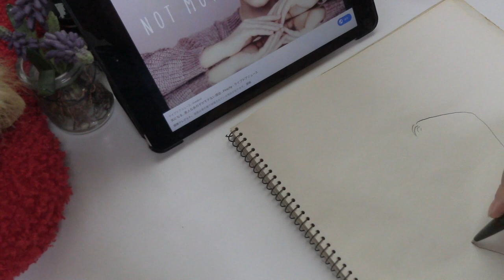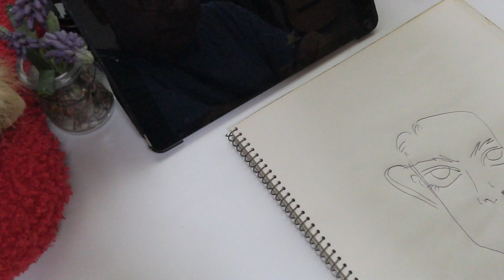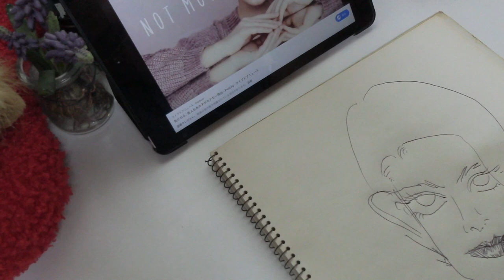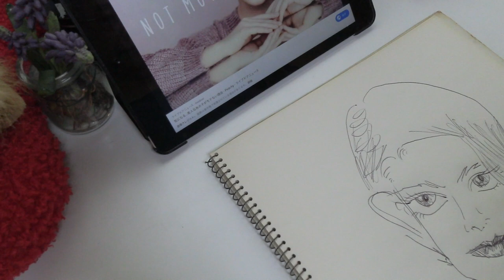ポンちゃんがビニールを舐めてる間にパパは絵を描く【Jean & Pont 1889】2019/10/1